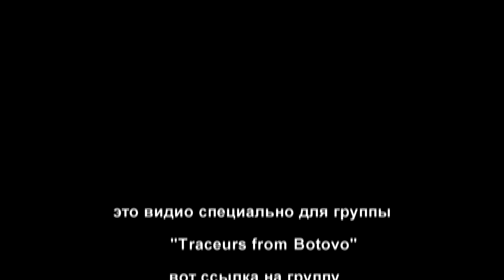научился Palm Drop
вот ссылка на группу вступай!